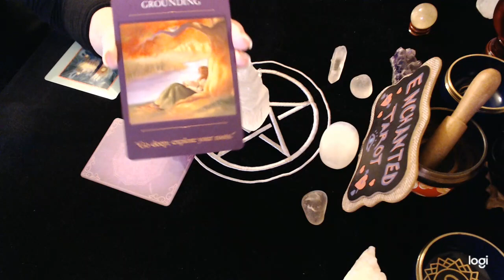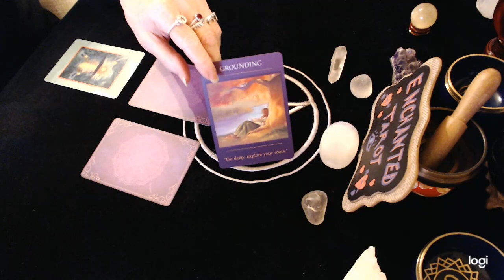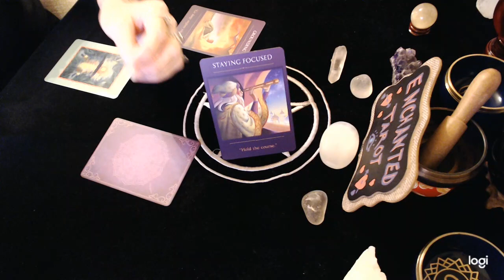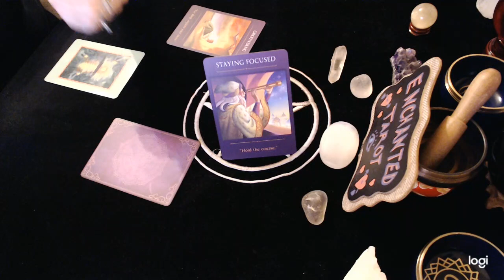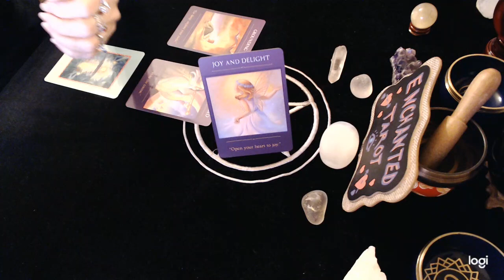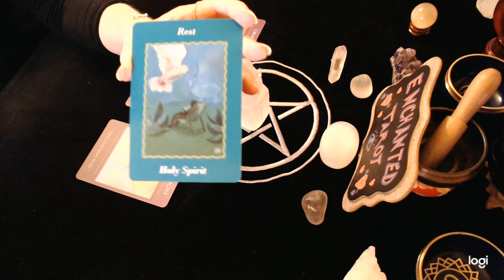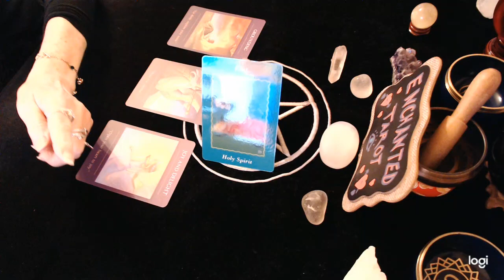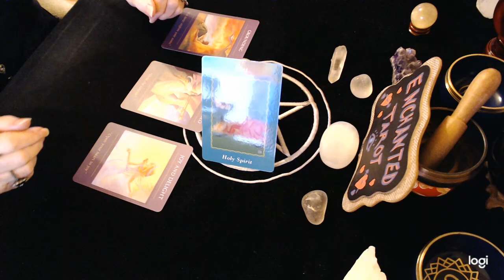Scorpio January 2021✨ Messages from the Universe!! Stay focused! Be clear about where you're going!